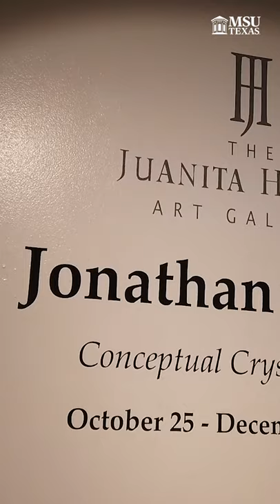Juanita Harvey Art Gallery on Minute with a Mustang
Join us every week for Minute With A Mustang and learn about what's happening each week at MSU Texas with your host Maryn Heil. This week we learn about Jonathan Revett's exhibition Conceptional Crystaliation in the Juanita Harvey Art Gallery. We also learn about Mustangs Rally for future Mustangs.

Show Host: Maryn Heil
Song: Open Windows by Aaron Sprinkle
Music Provider: Soundstripe